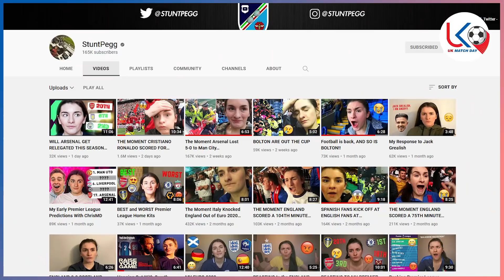စီရော်နယ်ဒို ပေါပေါ့ဘာ ဗန်ဒီဘတ်ခ်နဲ့ မန်ယူနည်းပြ ဆိုးရှားရဲ့ ဒီရာသီအစီအစဥ်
အားကစားအစီအစဉ်ကောင်းများကို နေ့စဉ်ကြည့်ရှု့နိုင်ဖို့
အားပေးမှုအတွက် ကျေးဇူးအများကြီးတင်ပါတယ်ဗျ